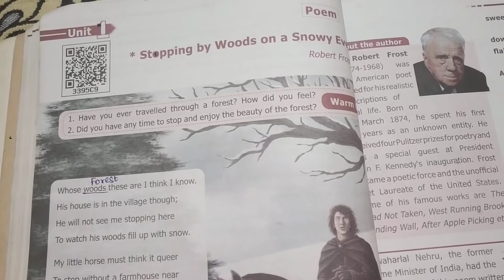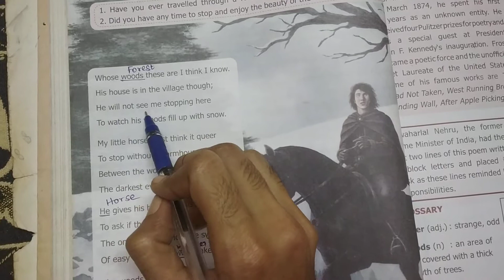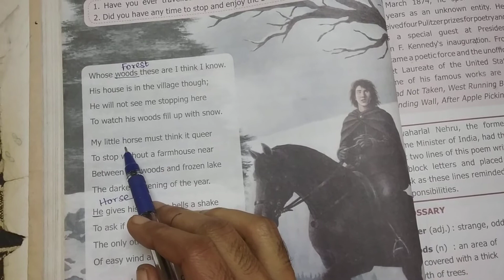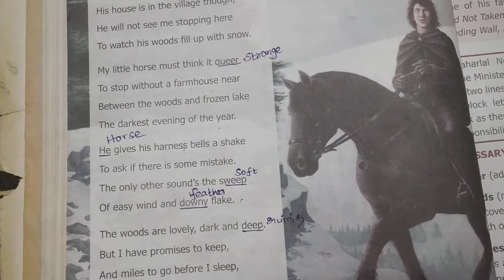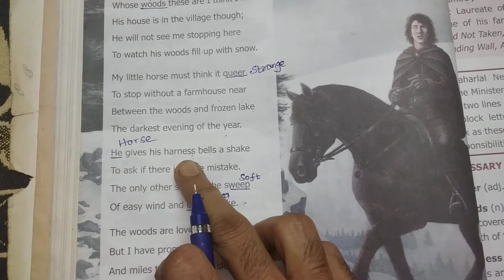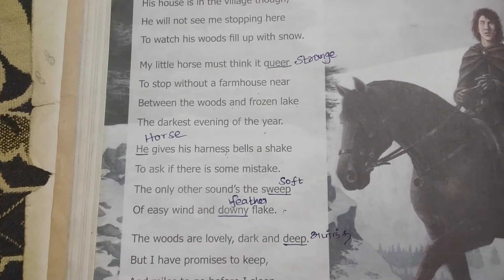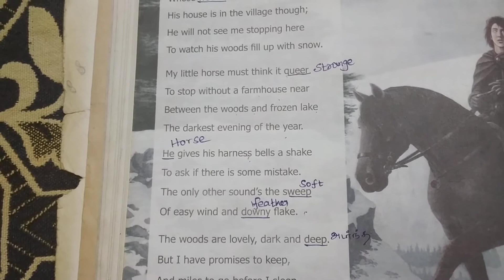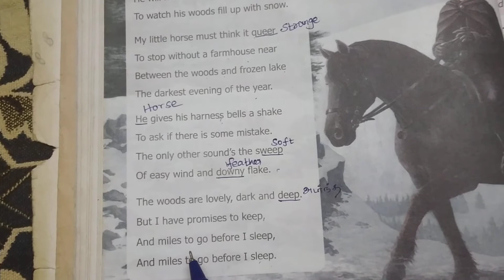Stopping by woods on a snowy Evening/Unit 1/poem/Ninth standard English/For samacheer.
This video gives u the detailed explanation of the poem Stopping by Woods on a snowy Evening by Robert Frost.